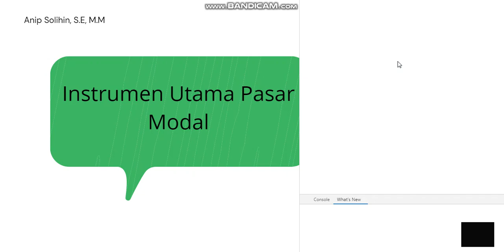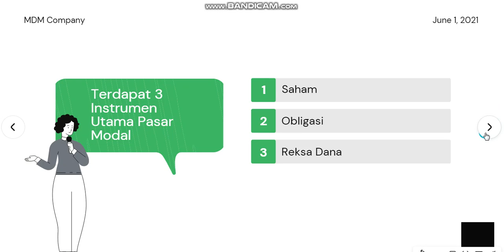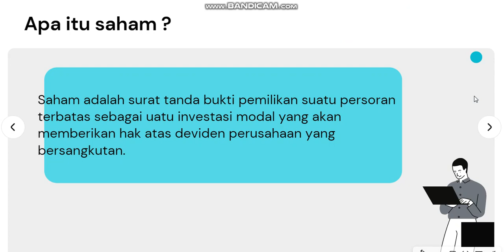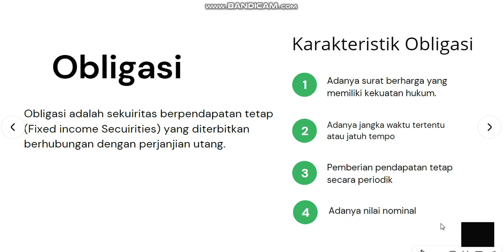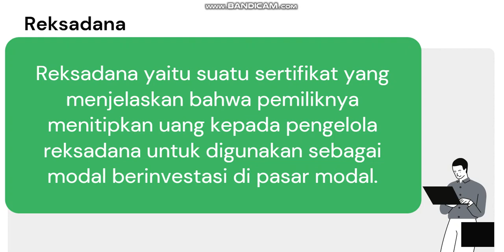Instrumen Utama Pasar Modal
Video ini berisikan tentang penjelasan singkat 3 instrumen utama pasar modal, yaitu Saham, Obligasi dan Reksa Dana.